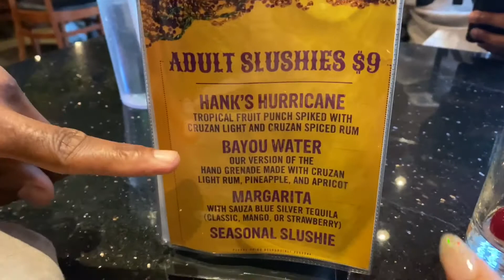Road Trip To Houston! | Getting Ready For Our 5 Day Carnival Cruise to Cozumel and Yucatán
Hey y’all! Me and my boyfriend took a road trip to Houston! We’re about to go on a cruise and are leaving from Galveston! Come on this journey with us!